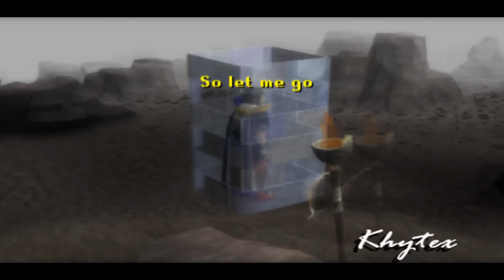[RSMV - Lying From You]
Hey guys, here's the new one: [RSMV] Linkin Park - Lying From You
I hope you enjoy it. If you like it or dislike it comment the video and tell me what should be better next time.
Thanks to anyone that helped me made this video.

Lying From You